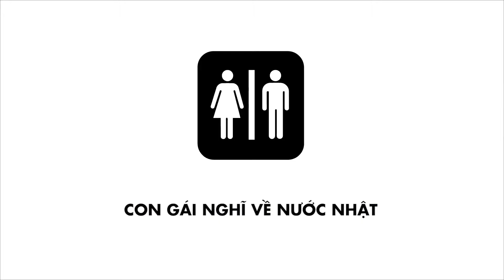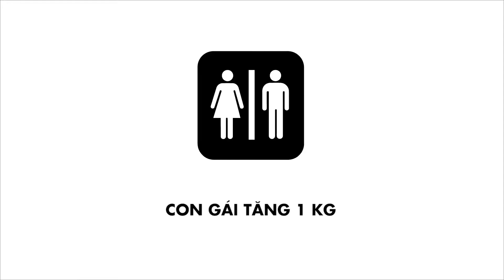CON TRAI vs CON GÁI 15 điểm khác nhau)